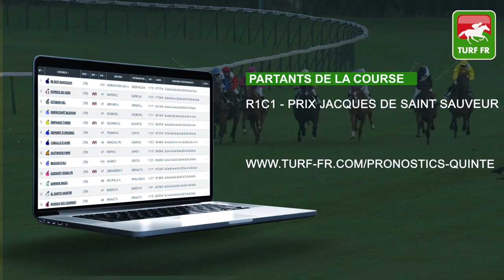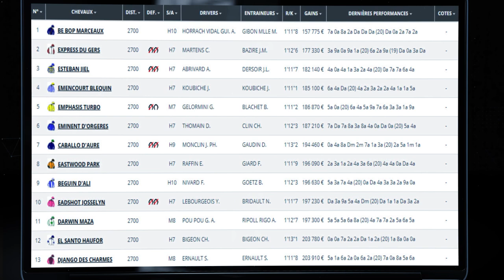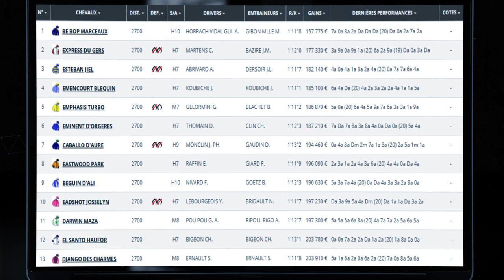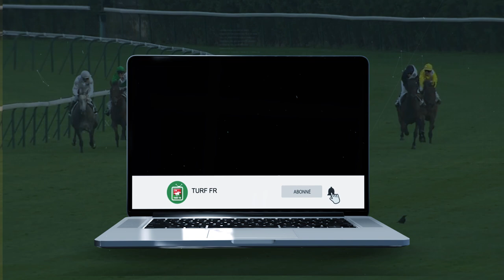Minute Quinté TURF FR : PRIX JACQUES DE SAINT SAUVEUR - Vendredi 21 Mai Paris Vincennes PMU #240265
🥇 Retrouvez le pronostic exclusif de notre expert Turf Lucius Simenon pour le PRIX JACQUES DE SAINT SAUVEUR le Vendredi 21 Mai 2021 à l'hippodrome de Paris Vincennes en France.

✅ NOS LOGICIELS TURF :
✔️ Logiciel TURF INFO Professionnel Edition: